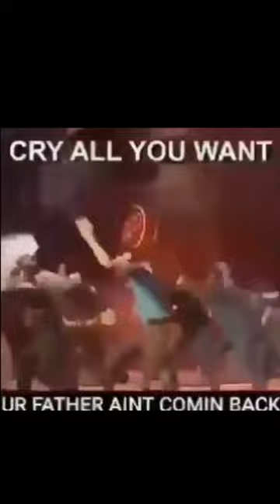Memes I Stole From The Fridge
I just wanted to make a meme video. Everyone else does it so why cant I?